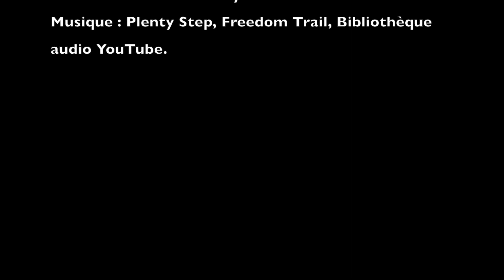Serum fortifiant pour les ongles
Vos ongles et vos cuticules sont abîmés par le froid, vous cherchez un soin pour fortifier vos ongles et stimuler leur pousse? Voici une recette simple. Avec seulement 4 ingrédients, réalisez un sérum pour chouchouter et blanchir vos ongles au naturel.